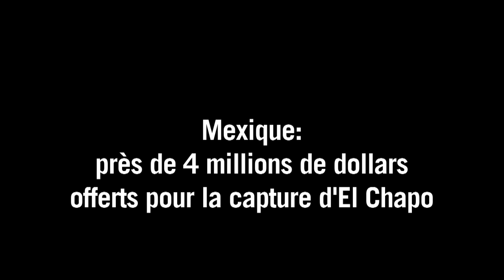Mexique: 3,8 millions de dollars pour la capture d'El Chapo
Le gouvernement mexicain va offrir une récompense de 3,8 millions de dollars pour la capture du baron de la drogue en cavale Joaquin "El Chapo" Guzman.Durée: 00:55